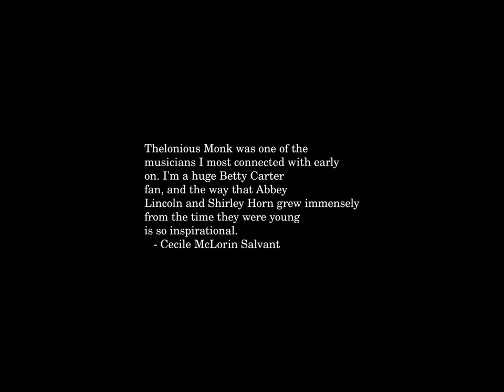Sunrise Time-lapse: Saturday, July 27, 2024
On this day:
   The last Citroen 2CV made, 1990
   Barbosa's Birthday (celebrated in Puerto Rico)
   Enrique Granados is born in Lleida, Catalonia, Spain, 1867

Today's random fortune, quote, or snark:
An anthropologist at Tulane has just come back from a field trip to New
Guinea with reports of a tribe so primitive that they have Tide but not
new Tide with lemon-fresh Borax.
        -- David Letterman